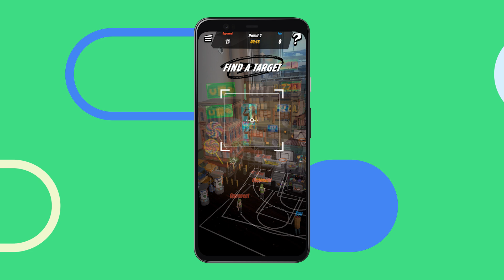5G: The Next Generation - Interview with AT&T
Android Developer interview featuring Jay Cary, VP of 5G Marketing & Development at AT&T, talking about how AT&T is leading the way in the 5G revolution and what they’ve built to excite their customer base.